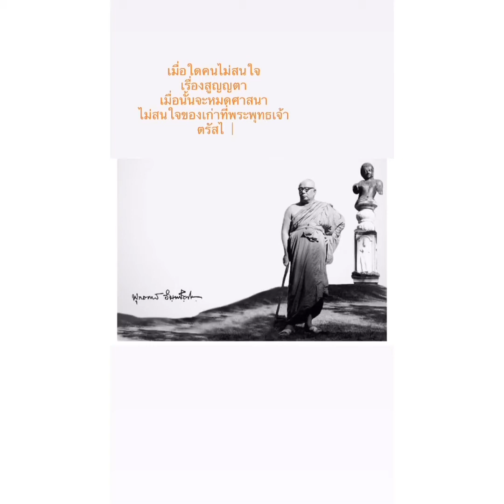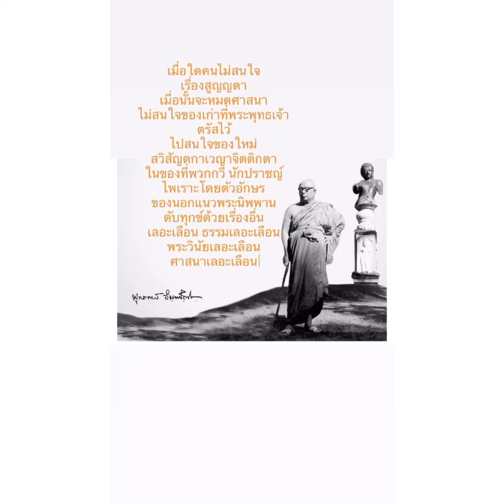ท่านพุทธทาส ภิกขุ (พระธรรมโกศาจารย์)- ปราศจากจิตว่าง ไม่มีศาสนา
จิตว่าง สูญญตาวิหาร
ตามพระบาลีได้เคยกล่าวไว้ ในยุคสมัยที่คนเลอะเลือนพระธรรม พระวินัย ศาสนาก็เลอะเลือน
ร่วมกับสืบสานพระธรรมของพองค์พระสัมมาสัมพุทธเจ้า เพื่อธำรงค์ไว้ซึ้งแก่นของพระพุทธศาสนา
อนิจจัง ทุกขัง อนัตตตา
ขอให้ทุกท่านมีดวงตาเห็นทำ ดำจงด้วย สติ สมาธิ และปัญญา
ข้าพเจ้าขอตั้งจิตอุทิศผล
บุญกุศลนี้แผ่ไปให้ไพศาล
ถึงบิดามารดาครูอาจารย์
ทั้งลูกหลานญาติมิตรสนิทกัน
คนเคยร่วมศีลทานกาลทั้งหลาย
มีส่วนได้ในกุศลผลของฉัน
ทั้งเจ้ากรรมนายเวรและเทวัญ
ขอให้ท่านได้กุศลผลนี้เทอญ